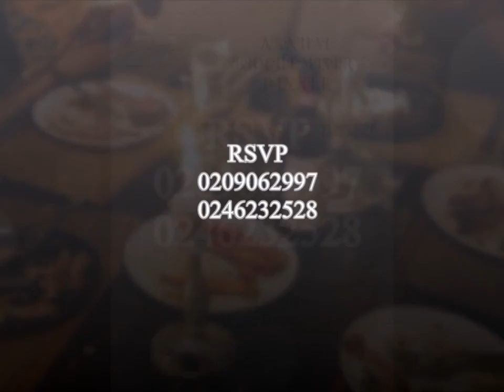BCMB DINNER VIDEO final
A final video of the 2015/2016 Academic year dinner to be held on Sunday, 22nd May, 2016 at the forecourt of the Department of Biochemistry, Cell and Molecular Biology
done by my honorable self.